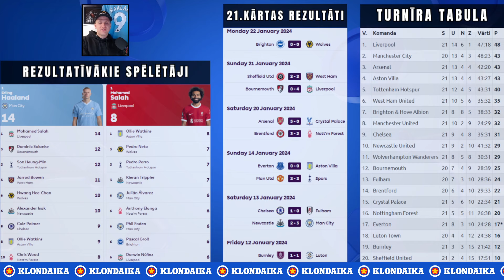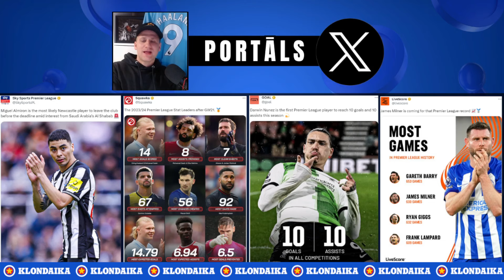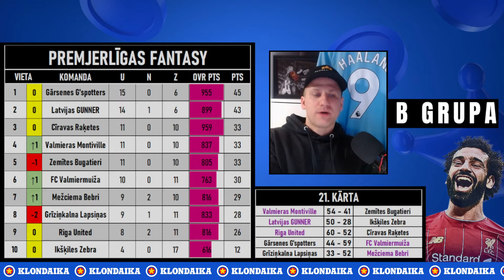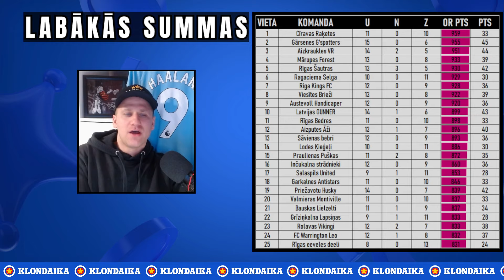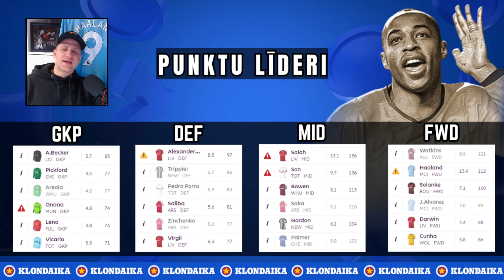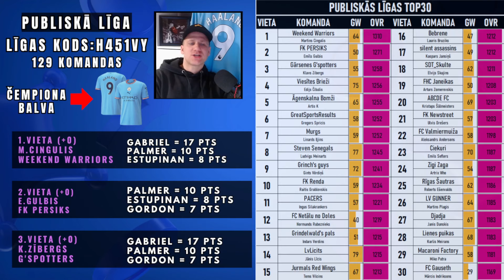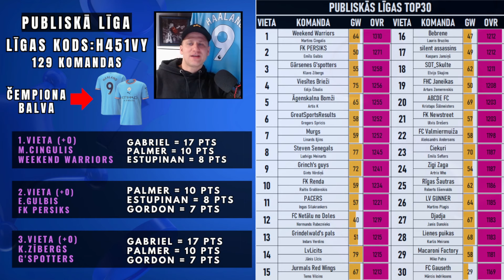Žota karsts bez Salāha, de Breine un Holanns drīz kopā | EPL FANTASY #19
Anglijas Premjerlīgā aizvadīta 21. kārta, kas ilga divas nedēļas. Fantasy menedžeri šajā kārtā iekrāja visai iespaidīgas punktu summas, jo komandas ar vārtu guvumiem neskopojās. Vairāk par to, kas notika Premjerlīgā un tās Fantasy spēlē 21. kārtā, klausies un skaties šajā sērijā.

0:00 Ievads
01:22 Transfēru ziņas
06:08 Nedēļa Premjerlīgā
09:29 Portāls "X"
12:12 Notikumi LFL EPL grupās
17:26 "TOP25", Nedēļas zvaigznes
19:52 Slavēs zāle, punktu līderi, nesekmīgie un lazarete
25:20 Publiskā Līga un nedēļas jautājums